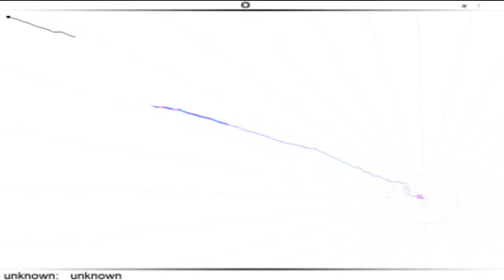[AudioSURF] Love Me Cheerlie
Surfing On a Sea Of Ponies xD